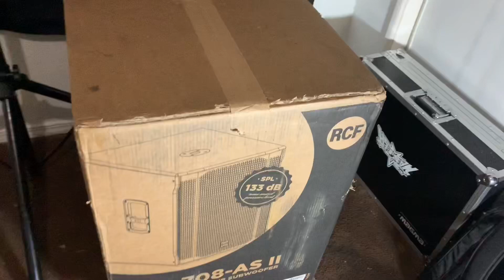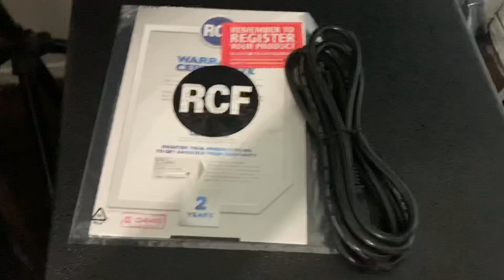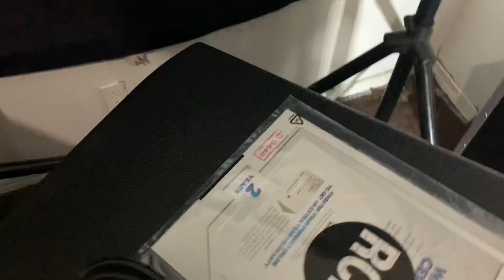Unboxing RCF SUB 708-AS II en Español